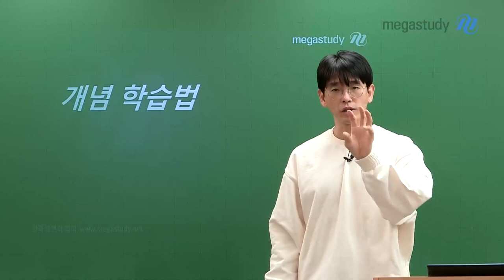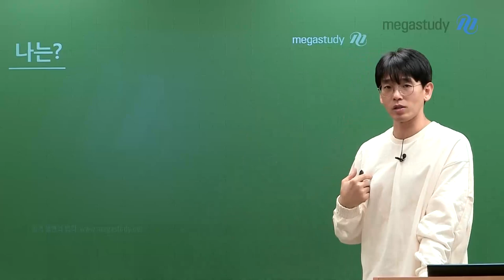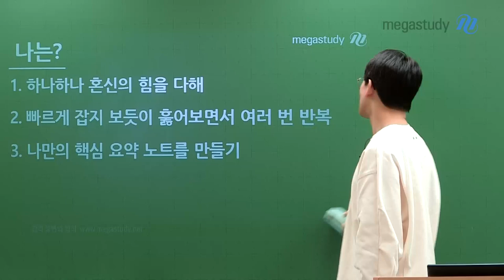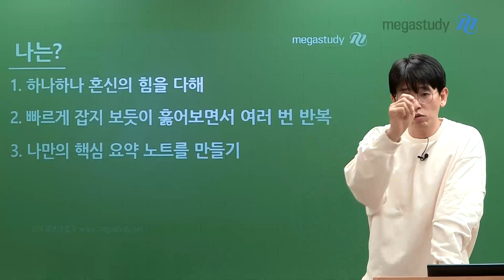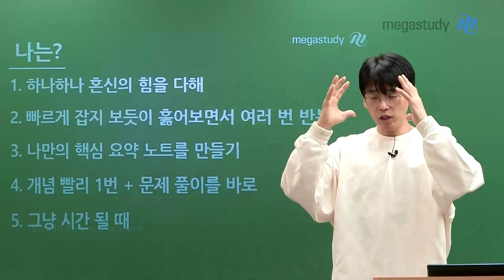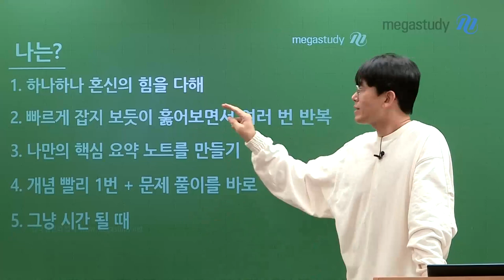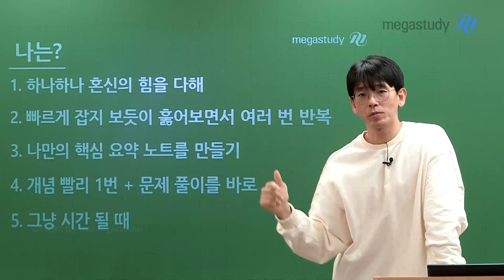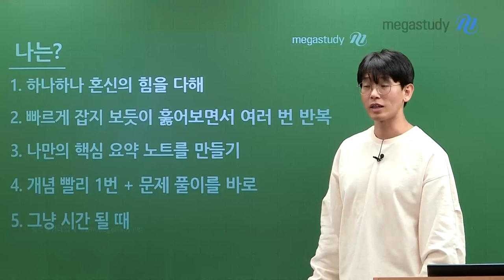[메가스터디] 생명과학 김희석쌤 - 희석쌤의 학습 가이드 1. 나에게 맞는 개념 학습법은?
2025 수능을 준비하는 여러분을 위해,
아직 모르는 게 많은데 어디 가서 물어보기는 조금 민망한 여러분을 위해,
'수능 전문가'이자 '선생님'의 믿을 만한 가이드를 따라가고 싶은 여러분을 위해,

선생님이 3가지 학습법 캐스트를 가지고 왔습니다.

생명과학 과목 특성을 어느 정도 고려한 공부법이지만,
다른 과목의 학습법을 고민 중이더라도 본인이 공부하는 스타일이나 성격에 따라 부담 없이 들어 보는 것을 추천합니다! ★

1부 | 개념 학습법 (12/4 월 공개)
2부 | 문제풀이 학습법 (12/6 수 공개) ●캐스트 보러가기●
3부 | N수만을 위한 학습법 (12/8 금 공개 예정)

[ 1부  |  개념 학습법 ]

가장 먼저 1부에서는 개념을 학습하는 방법에 대해 알아봅시다.
지금 '나'의 수준과 상황에 따라 어떤 방법이 맞을지 한번 같이 고민해 봅시다!

Q. 나는 어떤 개념 학습법이 맞을까?

1. 하나하나 혼신의 힘을 다해서 정리하기
▶ 1단원부터 꼼꼼하고 완벽하게. 그러다가 1단원 공부하고 지친다. ㅜㅜ

2. 빠르게 잡지 보듯이 훑어보면서 여러 번 반복하기 ★희석쌤 추천★
▶ 첫 번째 볼 땐 일주일, 두 번째 볼 땐 4일, 세 번째 볼 땐 3일.. 갈수록 내가 모르는 내용만 눈에 남는다!

3. 나만의 핵심 요약 노트를 만들기
▶ 노트나 태블릿PC, 알록달록한 펜으로 내가 잘 알아볼 수 있게 필기!

4. 개념 빨리 1번 + 문제 풀이를 바로 들어가기 ★희석쌤 추천★
▶ 개념을 한번 보고, 문제를 여러 번 풀어보면서 문제에서 중요한 요소만 쏙 뽑아보기!

5. 그냥 시간될 때 ▶ 이건 절대 안 돼!!